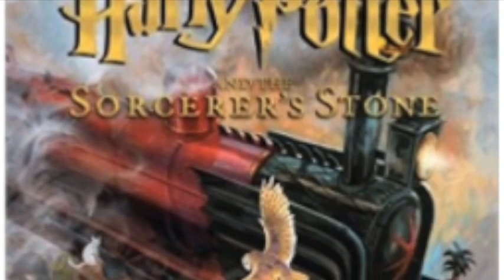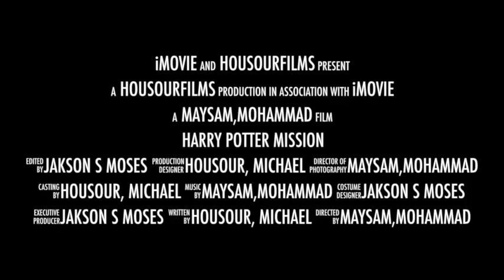Harry Potter mission